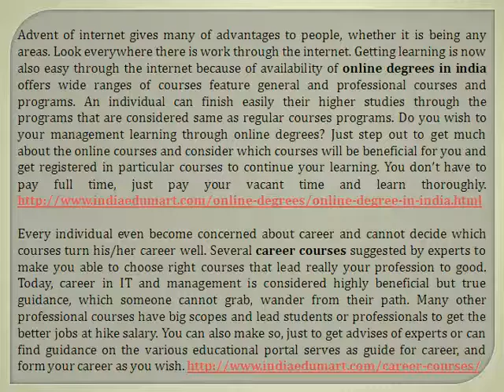Get Done MBA Education Through Online Degrees in India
Get chance of top level job and big amount of salary after pursuing mba education that is also offered well through online degrees in india and distance education in india. It is very pleasing to know about career courses guide to choose the right courses.